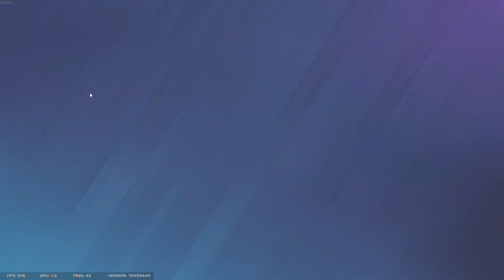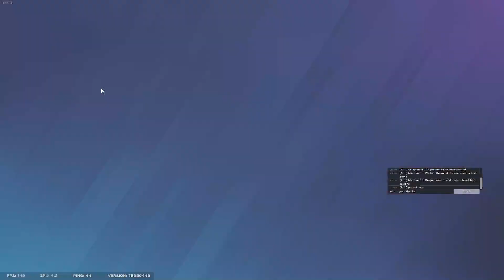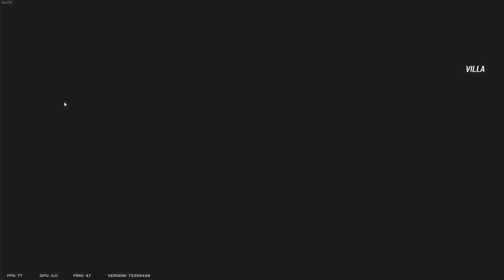Armoria asks Valorant players on dates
weird thing to do